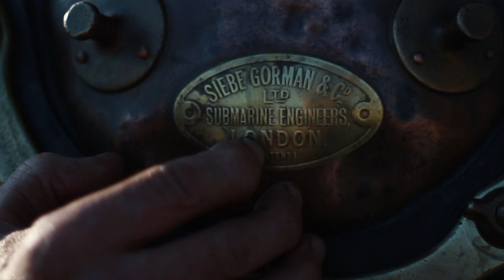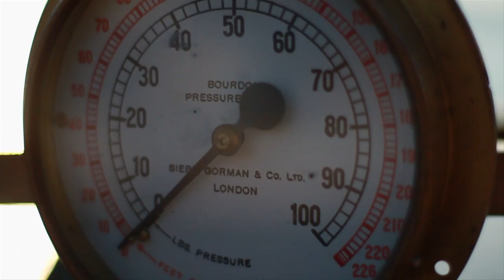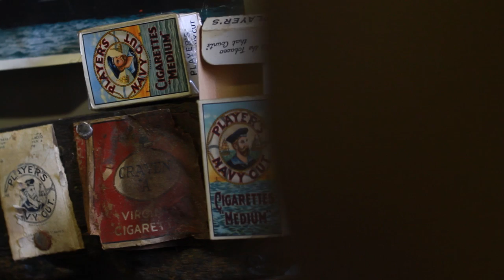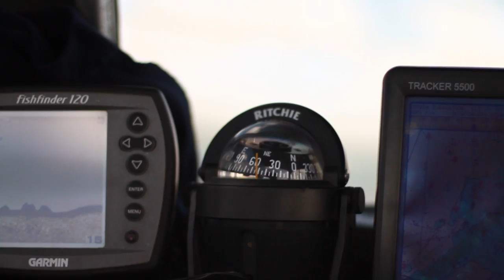Ray: A Life Underwater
A rogue with an eye for salvage - and the ladies - Ray: A Life Underwater is an affectionate portrait of one man's deep sea diving career, told through his extraordinary collection of marine artefacts.

Like a modern-day pirate, 75--year-old Ray Ives has been scouring the seabed for treasure his whole life.

The former commercial diver has plundered the deep for over fifty years, bringing to the surface anything that glittered -- even gold.

In a shipping container near the water, Ray tends his museum of cannon, bottles, bells, swords, portholes and diving gear.

He still takes to the water in a 1900s diving suit.